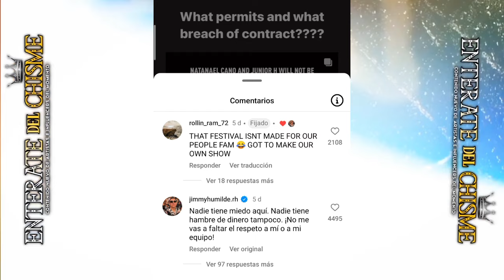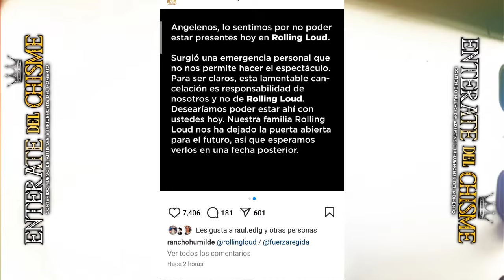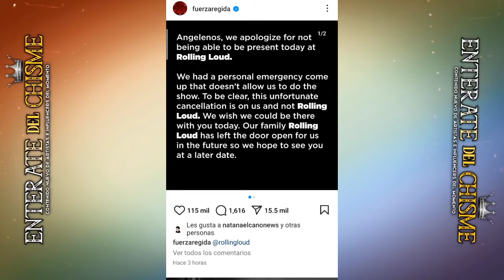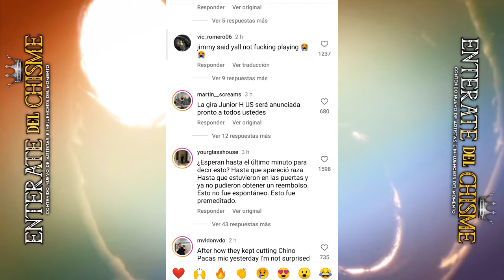JIMMY le PIDIO JOP de FUERZA REGIDA que CANCELARA su PARTICIPACIÓN en el ROLLING LOUD